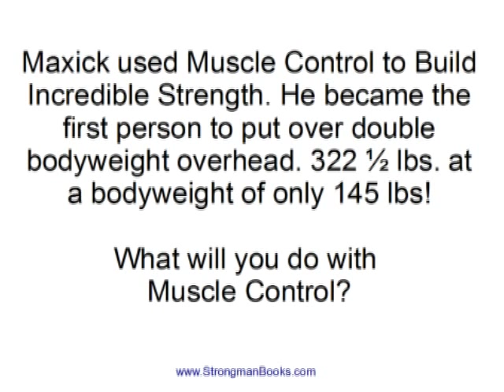Muscle Control by Maxick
- The classic book on the lost art of muscle control by Maxick, the biggest proponent of muscle control.